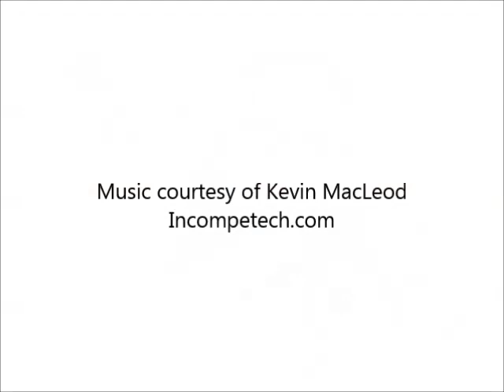Vida - Artwork by Lisa Vollrath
A quick view of how this piece went together. Artwork by Lisa Vollrath.